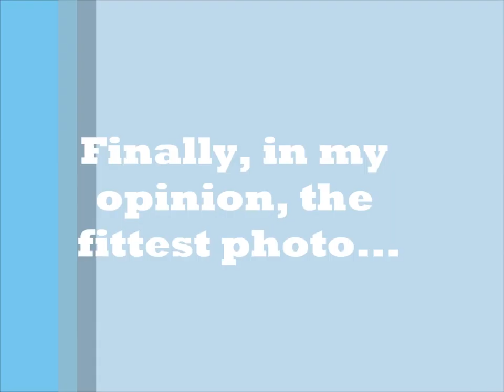Best Tom Daley photos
The very best of the brilliant Olympic diver